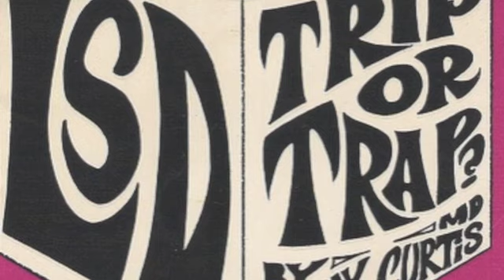Commune in the 1960's and 70's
GILLIAN THROCKMORTON
SOURCES: